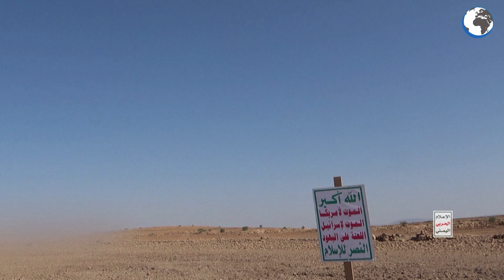Houthis Release Video Of Hypersonic Missile They Claim Reached Central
Yemen's Houthis have put out a video of what they said is footage of the "hypersonic" missile named "Palestine 2" being launched in a Sunday attack on Israel.

The Iran-aligned Houthis, who control northern Yemen, reached central Israel with a missile on Sunday for the first time, and Israeli Prime Minister Benjamin Netanyahu said Israel would inflict a "heavy price" on them in return.

Houthi military spokesman Yahya Sarea said the group struck with a new hypersonic ballistic missile that traveled 2,040 km in just 11.5 minutes. An Israeli military official said the missile was hit by an interceptor and fragmented in the air, rather than being completely destroyed.

Tehran has not sent hypersonic missiles to Yemen's Houthis, Iranian President Masoud Pezeshkian said in a televised news conference on Monday, a day after the Iran-backed group said a missile it fired at Israel was a hypersonic one.

"It takes a person a week to travel to Yemen (from Iran), how could this missile have gotten there? We don't have such missiles to provide to Yemen," Pezeshkian said.

However, last year Iran presented what it described as Tehran's first domestically made hypersonic ballistic missile, with state media publishing pictures of the missile named "Fattah" at a ceremony.